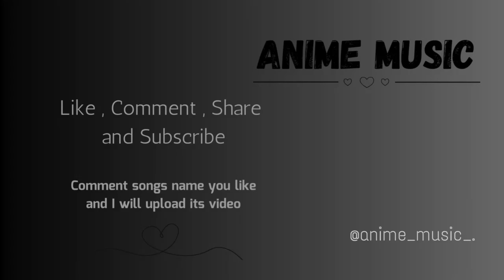Renegade | original audio | by Aarayan Shah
Renegade by Aarayan Shah
original audio.